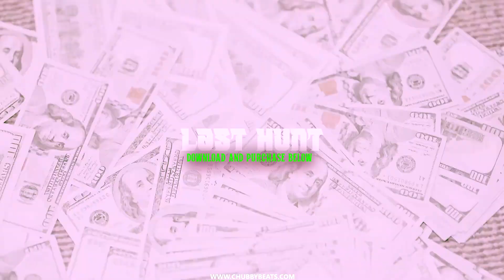Lil Baby x Lil Durk Type Beat - "Last Hunt" | Free Type Beat 2023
👉 Instant Download | (Untagged)  -

IMPORTANT Unless you exclusively purchased a beat from me, PLEASE DO NOT use Content ID on your songs as it ends up copyright claiming everyone who uses the beat (including me).